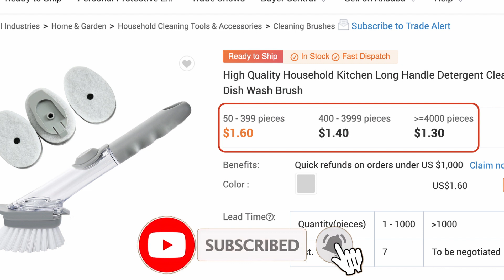7. Brush with Soap Dispenser | Amazon Top Selling 2022 | Ali Baba Price | FBA | Most Watched Gadgets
Dear All,

This Channel focus to provide different range of innovate gadgets which can outsource or manufactured to start a business on different e-commerce platforms. Also provide price comparison of different best selling products on available product selling platforms.

Regards,
JT